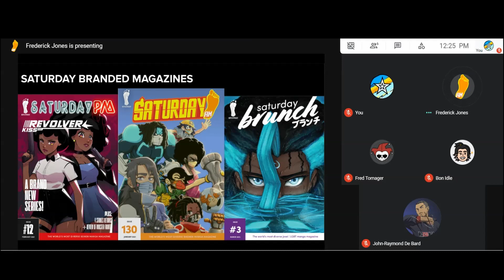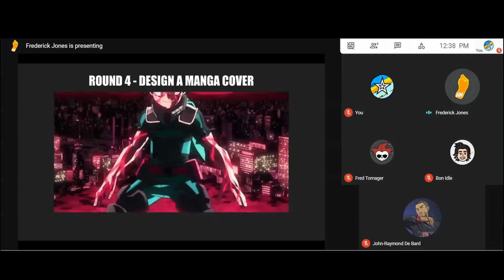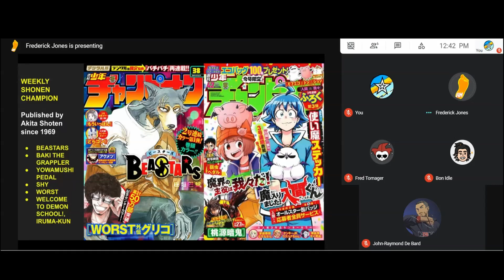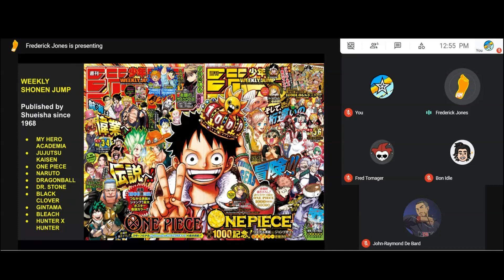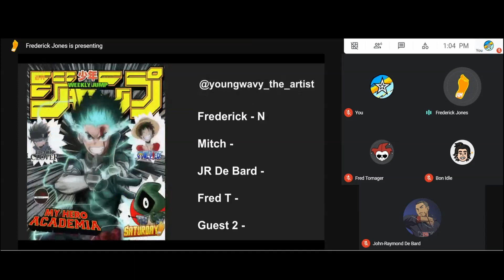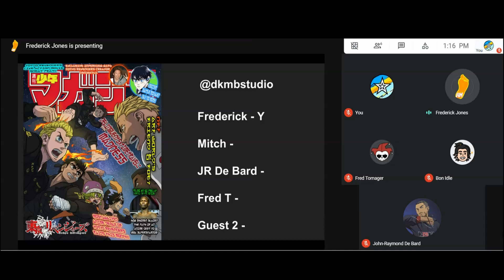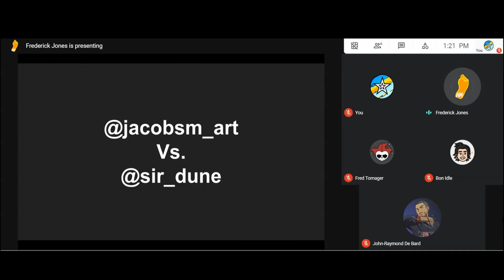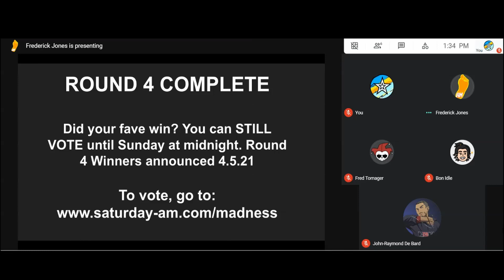SHONEN MAGAZINE COVER FANART Competition!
For the 4th ROUND of Saturday AM's GLOBAL ART TOURNAMENT called MARCH ART MADNESS 2021 - artists had to CREATE JAPANESE MANGA COVERS. We review them in this episode! The magazines slated for FANART COVERS were: WEEKLY SHONEN MAGAZINE, WEEKLY SHONEN JUMP, WEEKLY SHONEN SUNDAY, and WEEKLY SHONEN CHAMPION! with series like Fire Force, Jujutsu Kaisen, Dr. Stone, and more!

The remaining 10 artists (out of the initial 64 artists) are from Peru, Ghana, the Philippines, Canada, the USA, and more! Vote here!

The World's MOST DIVERSE Shonen Manga anthology.
Saturday-AM Shonen Manga Anthology Magazine, Action... Revolution.